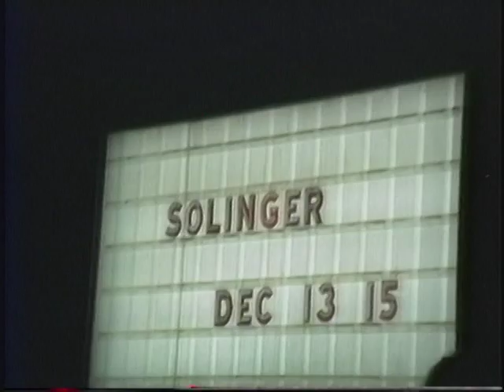SOLINGER PHOTO GALLERY 90 - 92 (PRECIOUS TIME)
Photo collection of Solinger 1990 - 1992.  Johnny Solinger, Kirk Carlson, John Mott, Andre Avelar, and Gray Wear with Precious Time from the first cd.  Good memories!